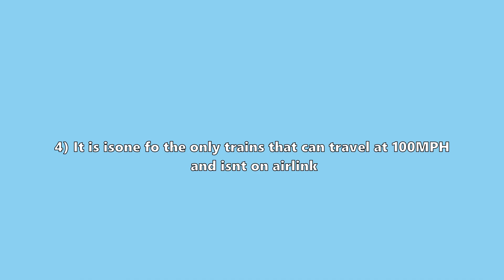top 5 class 331 facts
Welcome to Eric'sStuff, on this channel I'll be posting train-related content frequently. A link to my channel will be displayed below.